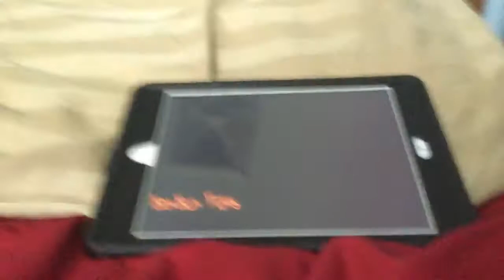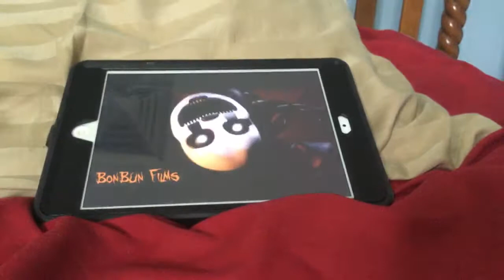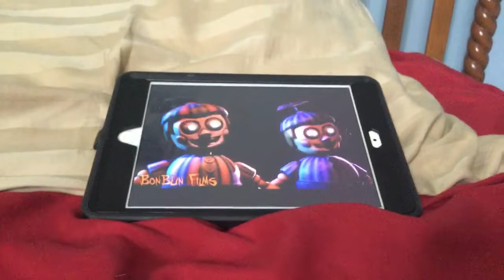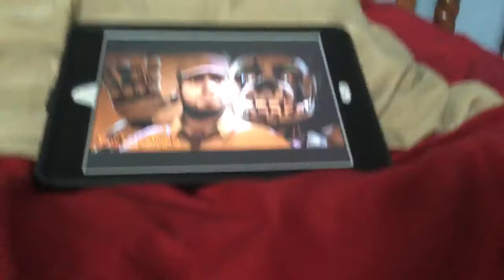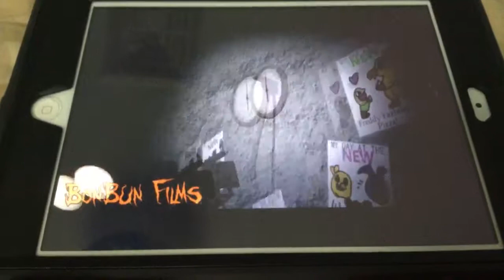Reaction video me and Funtime Freddy films (I was forced against my will)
Not really

Go check out Funtime Freddy films  channel